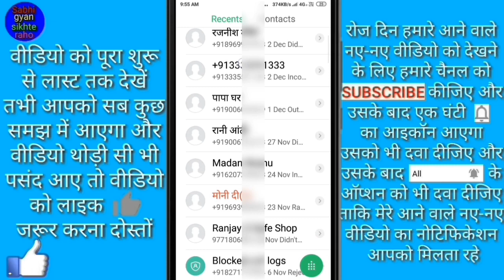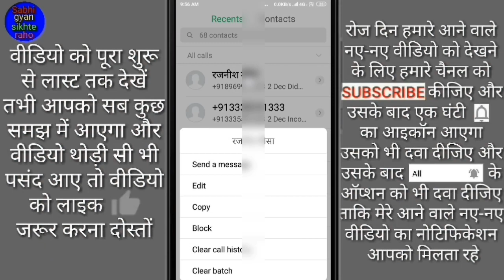Redmi mobile mein call history Kaise delete Karen // Redmi मोबाइल में कॉल हिस्ट्री कैसे डिलीट करें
Hello friends is video mein main aapko redmi mobile ka call history delete Karne Ka Tarika bataya hai